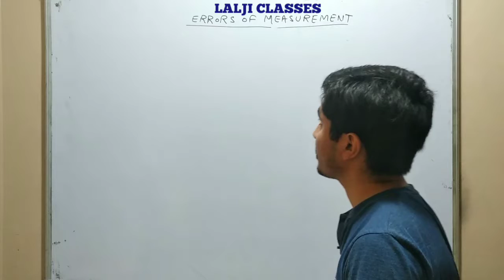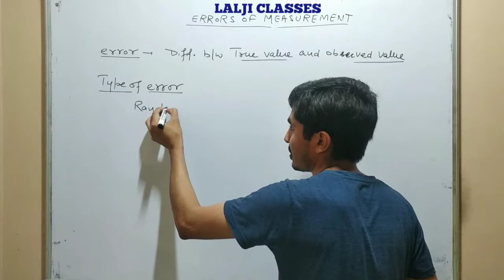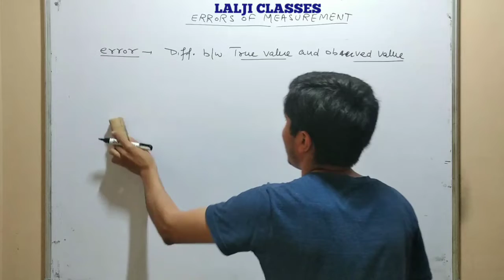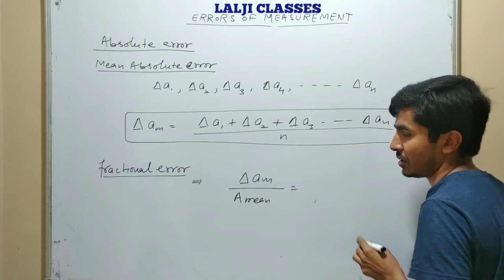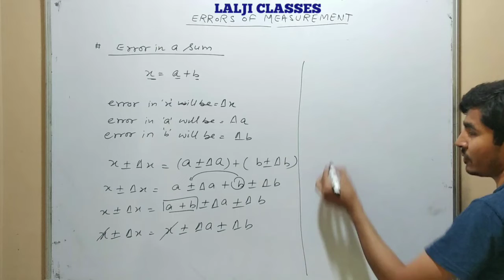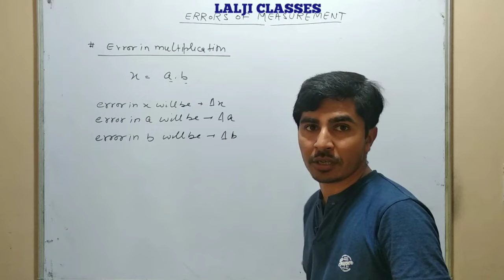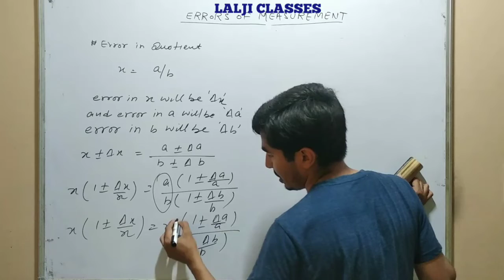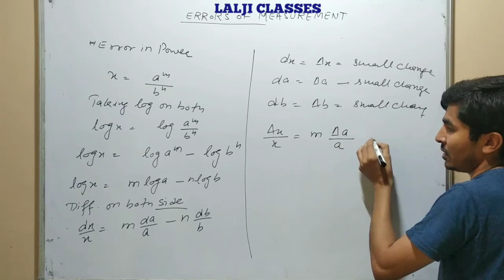ERROR MEASUREMENTS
Error and it's type